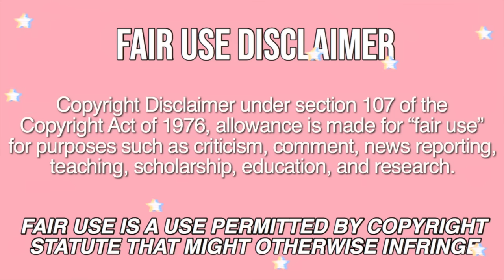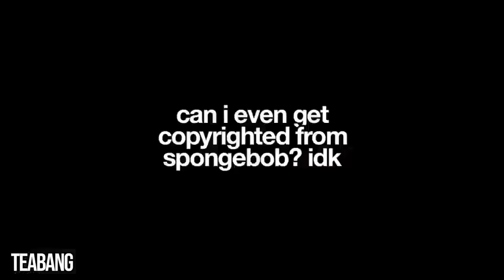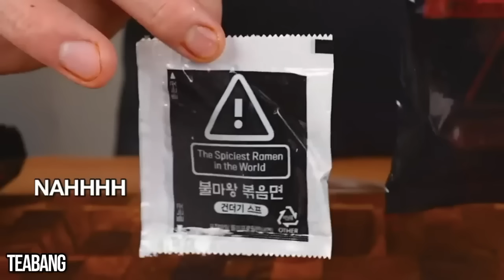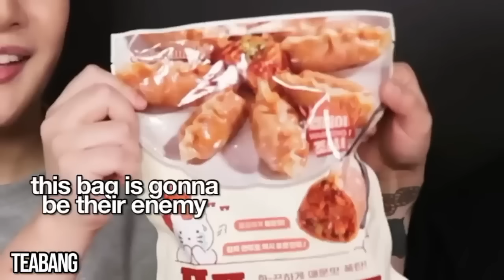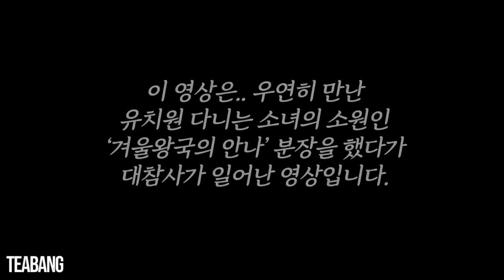the ULTIMATE funny mukbang moments of 2023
all of the best moments of 2023 :O

☆ credits ☆
please support the original mukbangers and their videos!